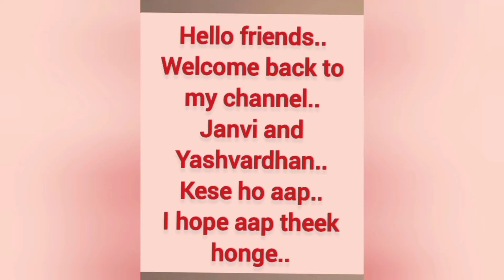Dadi Special Vlog // Dadi ke sath kiya enjoy // fish recipe //